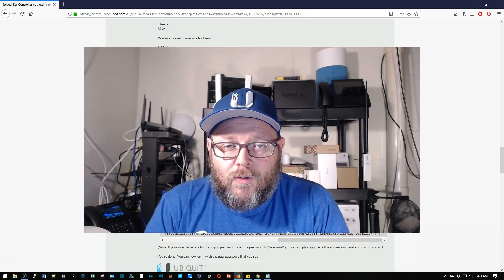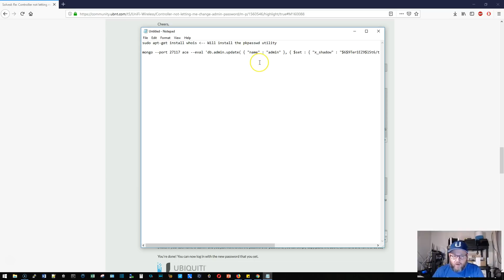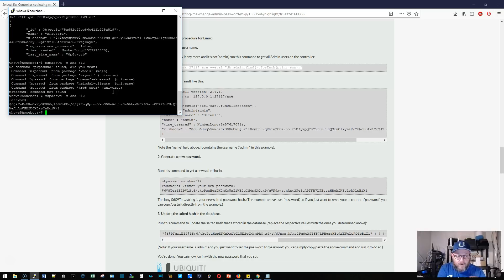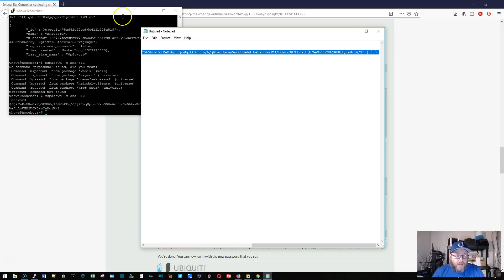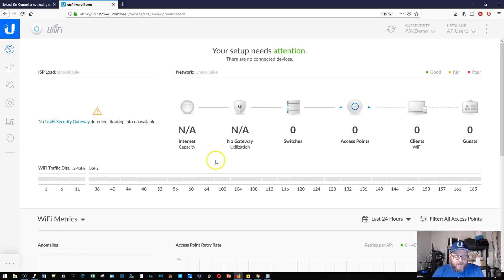Ubiquiti UniFi Admin Account Recovery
Ever lost the admin username for a controller or inherited a controller you didn't have UniFi credentials for?  Use this process to learn usernames and reset passwords!

Current Lab Gear:
Cloud Key
Cloud Key Gen 2 Plus
UniFi USG
UniFi Video G3 Flex
HPE Switch